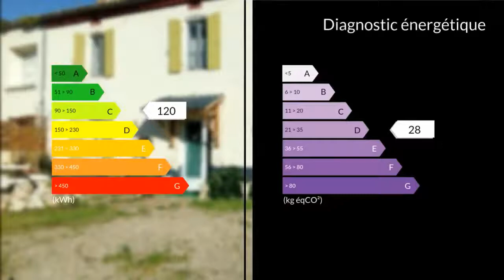A vendre - Maison/villa - Saint-Antoine-de-Breuilh (24230) - 5 pièces - 270m²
Située à la campagne mais à proximité de tous commerces, cette belle bâtisse du XVIII ème siècle comprend une vaste entrée, une cuisine équipée de 30 m2, un beau salon avec son poêle à bois, une chambre en plain pied avec dressing de 25 m2, un cellier et une belle salle de bain avec double vasques et wc.À l'étage dégagement et espace bureau, trois grandes chambres, un espace cosy télé, salle d'eau avec wc.Véranda ouverte attenant à la cuisine donnant accés à l'extérieur avec une première dépendance en pierre d'environ 50 m2 avec eau et électricité et une grange en pierre d'environ 130 m2 avec électricité et éclairage. Idéale pour création d'une cuisine d'été et un très beau garage ou atelier de travail.Chauffage électrique à énergie sèche.À visiter sans plus tarder ! CLAIRIMMO PAYS FOYEN - Tél : 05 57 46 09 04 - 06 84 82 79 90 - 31 rue Louis Pasteur, Place de la mairie 33220 Sainte-Foy la Grande - Email : - RCS 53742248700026 Agent commercial indépendant du réseau national clairimmo Maxihome N° RSAC